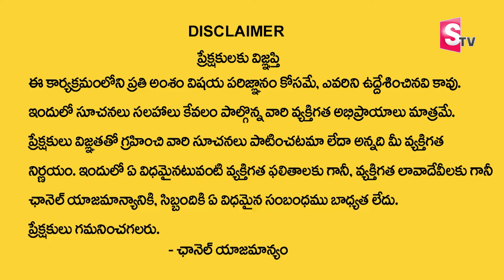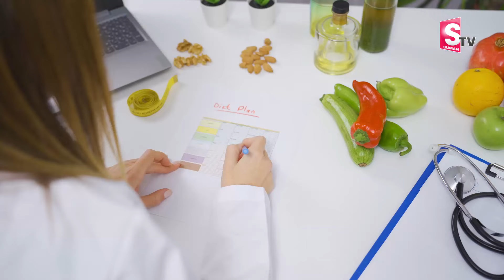తుంటి నొప్పిని ఈ చిన్న చికిత్సతో పూర్తిగా తగ్గించవచ్చు..| AVN (Avascular Necrosis) | Hip Pain